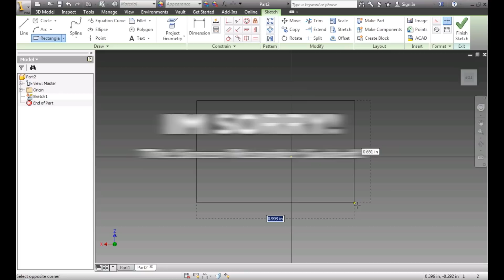Ed's Shop VLOG | I Made a Custom Camera Boom!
Here today I have started a new video series, "Ed's Shop VLOG" in hopes to give my subscribers more videos of what a typical day in my shop is like. Its not always big projects like XBOOKs or Robots, somedays its modding something or working on shop infrastructure. Today I took a Microphone boom stand and printed up a custom bracket to mount a point and shoot camera up to it. This is to allow my shop videos easier to make and not get in the way of productivity!

1: 1/4 x 20 1/2" Long Bolt